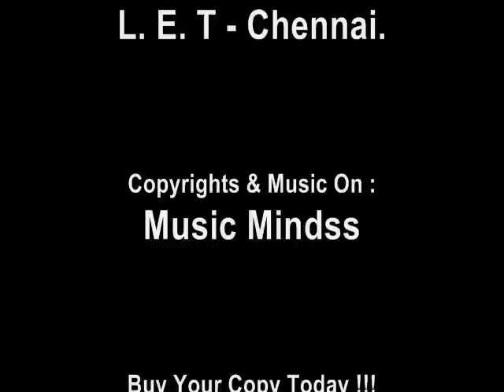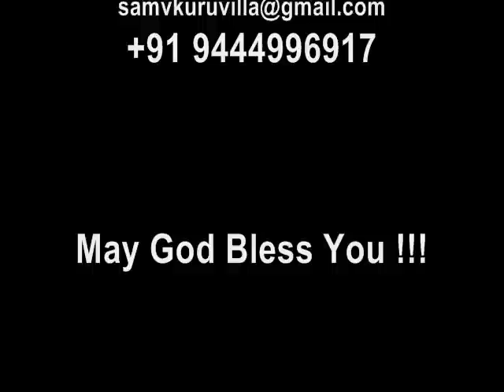Uyarthuvom - Vol 2 - Tamil Christian Songs - Christian Devotional Gospel Album By Sam V Kuruvilla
Uyarthuvom - Vol 2 - Songs By Sam V Kuruvilla
Produced By Logos Evangelistic Team - Chennai.
Released By Music Mindss.
Pls Buy Original Cd's with Music Mindss Hologram. Its available in all Christian Stores world wide.

This is My Latest Release...
Please Buy Original Cds and be a part in this Ministry..

Dear bro and Sis... pls continue Praying for Logos Ministries and also for our Family that we might be a useful Instruments For His Glory...

With Prayers and Love...
In Christ,
Sam V Kuruvilla...
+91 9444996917